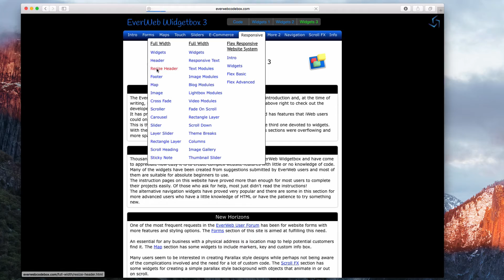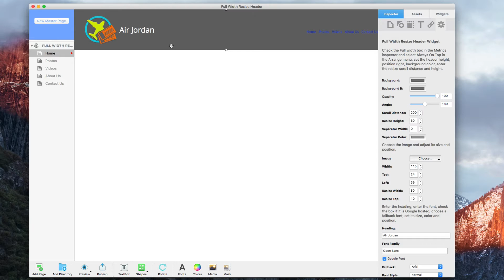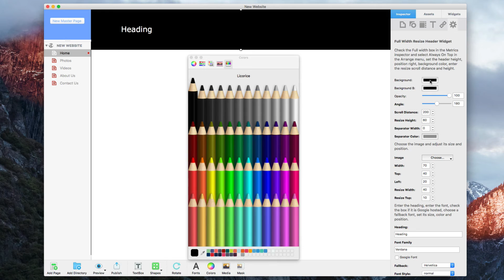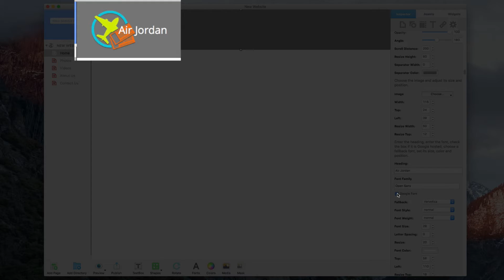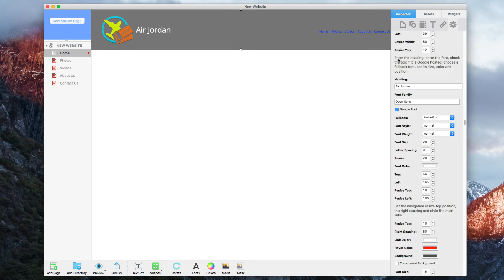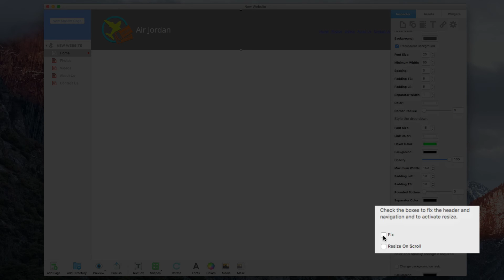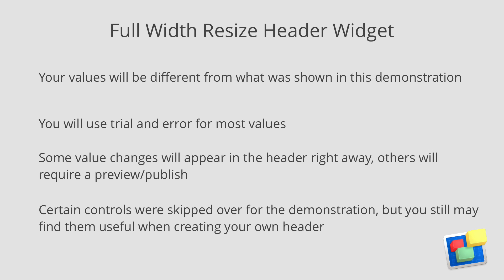Resizing Header On Scroll - Full Width Resize Header Widget For EverWeb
With the help of a very powerful widget, you can add a sticky header that resizes when you scroll down the page of your EverWeb site. Here is an example of a basic sticky header that I will show you how to create in EverWeb.

The widget that we will be using to create this header was developed by a third-party EverWeb widget developer named Roddy. The widget is available for purchase at a modest price on Roddy’s website everwebcodebox.com

You can locate it by clicking on the Widgets 3 link, followed by hovering over Responsive and selecting resize header. Scrolling down this page will show you another example of this widget in use.

In this tutorial I am going to show you how I created this header using the widget. This widget is powerful and comprehensive, so I will be skipping over some of the controls that I don’t need to use or ones that I accept the default values for. I am making sure that I cover the most important aspects of the widget, and provide you with enough information to be able to move forward with creating your own header.

I also want to point out that Roddy actively updates his widgets, so if you see a control in your widget that you do not see here, it is because the widget has been updated after the release of this video.

The header that we will be creating has 4 main parts to it. There is the background, the logo, the text, and the navigation menu.

So starting with a blank page for the purpose of this demonstration, I will drag and drop the widget onto the page. This is what appears by default.

The very first thing I will do is make the header full width. I do this by clicking on the Metrics tab, and then enabling the Full Width option.

I will now click on the Widget Settings tab.

The Background

The first thing I will do to the widget settings is change the background color of the header. This is done by clicking on the color control next to where it says Background. You will also notice that there is a Background B. This is because by default, the background will be a Gradient. Since I want a solid color, I will also make Background B the same color as the one I chose before.

The Logo

Next I am going to add the image. I have already added the image to the assets list, so I just need to click on Choose and then select it.

My logo appears much smaller than I want, so I will adjust the value next to width, until my desired width for my logo is displayed.

I also want the logo to be closer to the top of the header, so I will adjust the value next to Top.

The logo is also a bit further to the left than I want it to be so I will adjust the value next to Left.

I will also adjust the Resize Width so that the logo is my desired size once it has been resized.

I will also adjust the Resize Top value so that the logo is a bit further from the top.

The Text

The next thing I will do is replace the heading with my own.

I will also type in my desired Font Family. Since this is a Google Font, I will check the option for Google Font.

You will also notice that the text is overlapping with the logo, so I am going to adjust the value next to Left to move it a bit to the right.

I will also modify the resize left value.

The Navigation

The next thing we will do is add the navigation menu. This is done by adding the navigation menu widget by dragging and dropping it onto the header.

Next, I will click on the Metrics tab and enable the Full Width option. Back on the Widget Settings for the navigation menu, I am going to change the alignment from Left, to Right, since my navigation is on the right side of my header. I will also position the navigation menu somewhere around the middle of the header.

I will also click on the Fonts button to open up the fonts window to select my font.

The rest of the modifications that I make to the navigation menu will be done using the controls on the Full Width Resize Widget, so I will click back to that widget, and then select the Widget Settings tab in the Inspector, and then scroll down to the navigation menu section.

I am going to increase the value next to Resize Top so my navigation menu is bit further away from the top.

I will now adjust the link color, as well as the hover color. You will notice that some of the changes made to the navigation menu will not appear in EverWeb. This is normal. Your navigation menu will appear much different when your site is previewed or published.

I also do not want there to be a background for my navigation menu so I will select Transparent background.

I will modify the font size since I want it to be a bit larger.

I am going to decrease the minimum width for the links in the navigation menu because I want this spacing between links to be a bit smaller.

My navigation menu does not contain a drop down menu so I will skip over the drop down menu style controls.